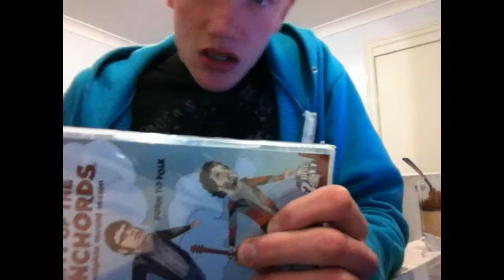900 Watt Marshall Amp!(Day 275)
900 watt is the same thing as 10 watt, right?
LINKZZZZZZ